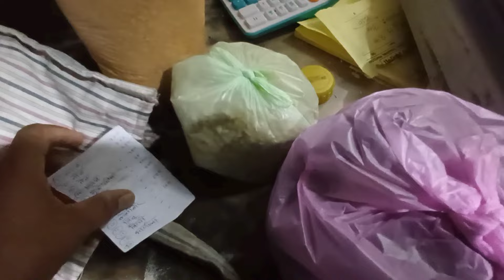बाळूमामा भंडारा विशेष VLOG 2024 @kolhapurchadhaba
Your Query ..

कोल्हापूर
कोल्हापुर
कोल्हापुरचा धाबा
kolhapur
kolhapur vlog
kolhapur video
kolhapuri food vlog
kolhapurcha dhaba
kolhapur food
food vlogs
food video
food vlogs india
food blogger
food village
daily vlog
daily vloggerr
Cook
cooking
recipe
food Recipes

कोल्हापुरचा धाबा
kolhapur vlog
kolhapur video
kolhapuri food vlog
kolhapurcha dhaba
kolhapur food
food vlogs
food video
food vlogs india
food blogger
food village
daily vlog
daily vloggerr
food Recipes

channel la tumchya mitraparyant pohchwnyasathi share Kara Ani kahi suggestions asatil tr comment dware nakki kalwa 🙏🏼